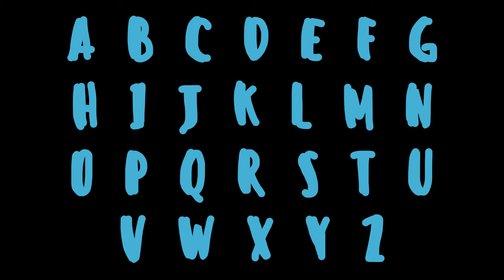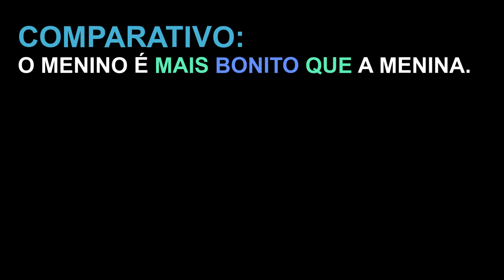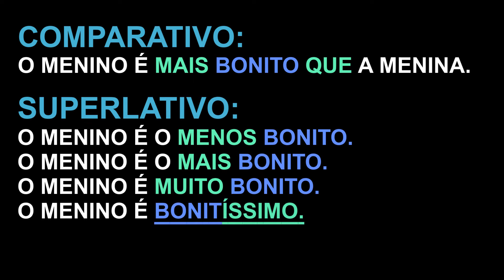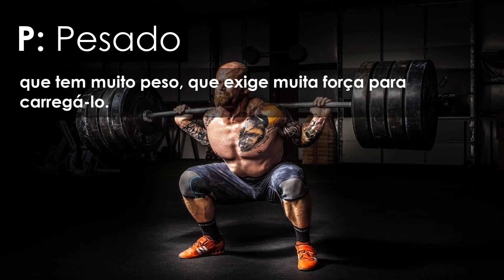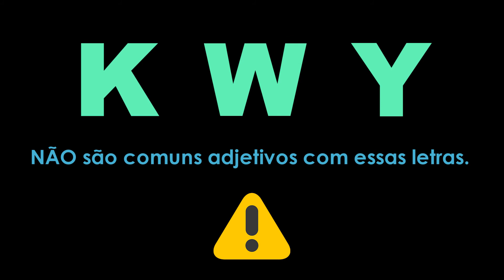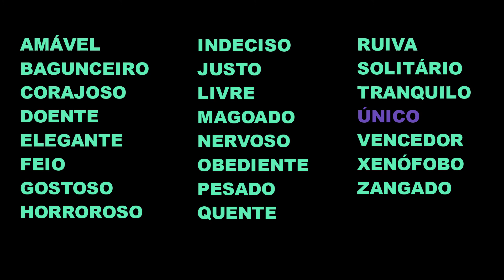Characteristics / Adjectives in Portuguese - E aí? with Karen Campana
Ready to learn an adjective for each letter? Let's expand this vocabulary!
See you! :)

Professor Karen Campana

Preparados para aprender um adjetivo para cada letra? Vamos ampliar este vocabulário, afinal isso será extremamente necessário para descrever as pessoas e coisas!

Até mais!

Professora Karen Campana

Follow our channel's social networks!